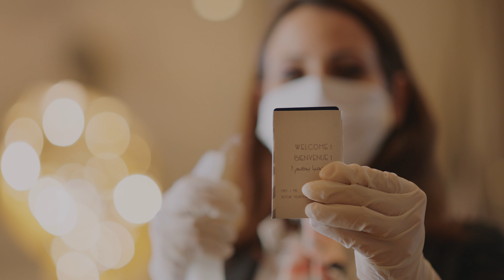فيديو ترويجي يوضح من خلاله الإجراءات التي ينصّ عليها البروتوكول الصحي في القطاع السياحي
وزارة السياحة والصناعات التقليدية تضع على ذمتكم فيديو ترويجي توضح من خلاله الإجراءات التي ينصّ عليها البروتوكول الصحي في القطاع السياحي لضمان سلامتكم ولقضاء عطلتكم بكل أمان.